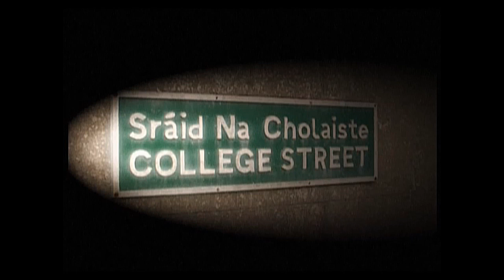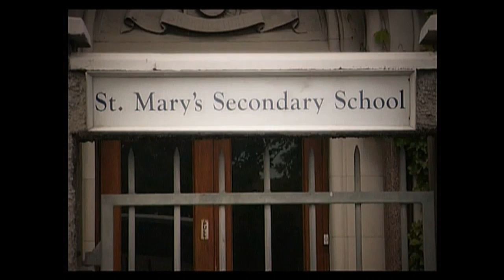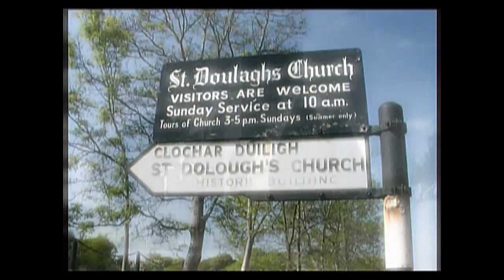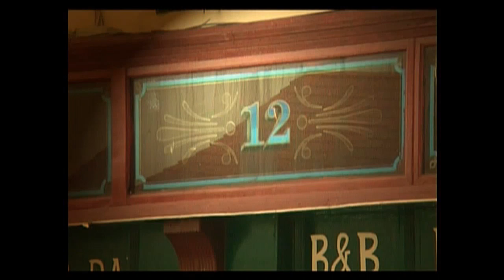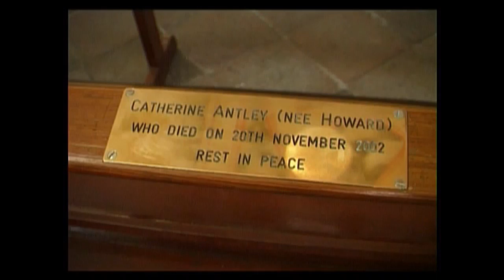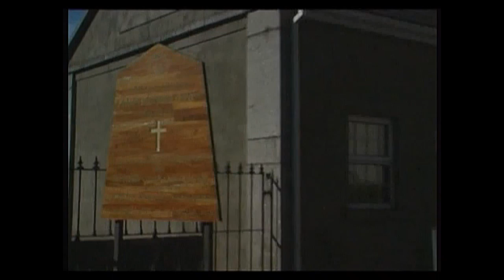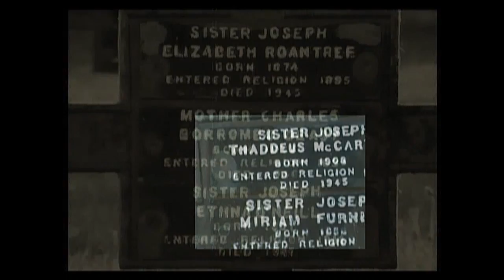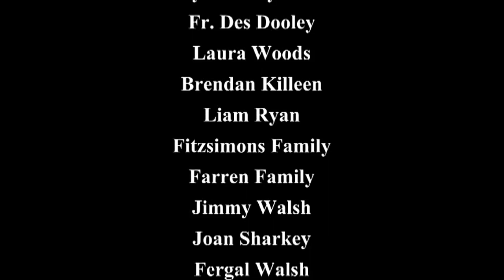Dark Strangers - A History of Baldoyle (2004)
To mark the 10th anniversary of the launch of "Dark Strangers - A History of Baldoyle", it is now available freely for the first time here on Youtube. Written and presented by local historian Michael Hurley, this 30 minute video tells the story of the history of Baldoyle and its environs.
It also contains many of scenes of the past and the then present, many of which have changed insurmountably since.